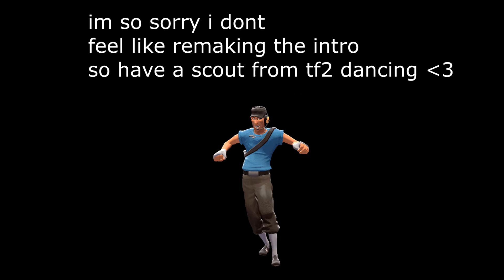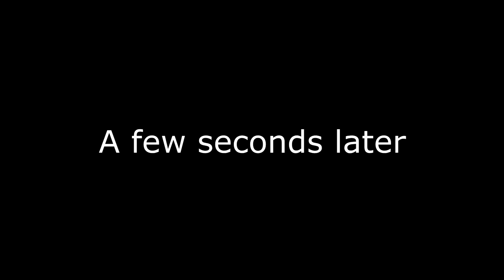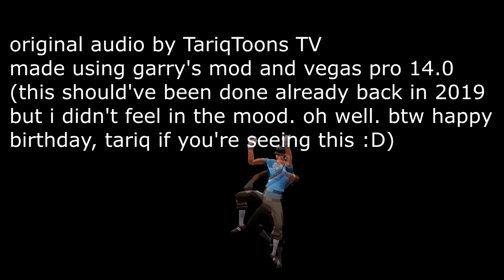Red VS Thanksgiving but it's Garry's Mod.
all of this is old gmod recordings from mid december of 2019, should've been done back then but i didn't feel like it, and here i am nearly two years later finishing it. i'm so sorry tariq if this kept you waiting, also happy bday if you're reading this :)